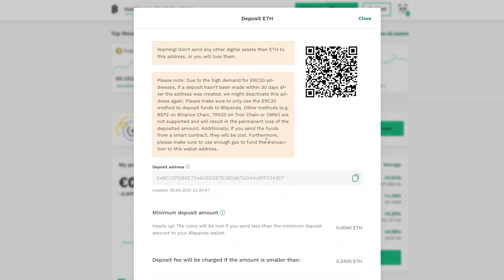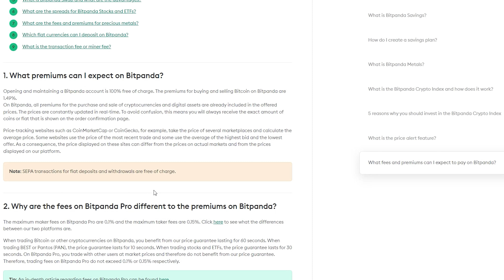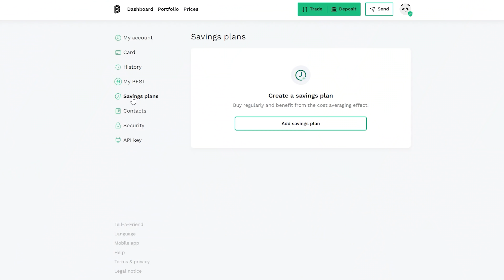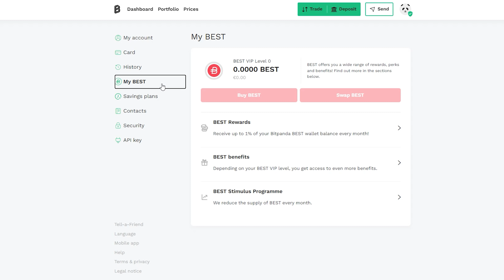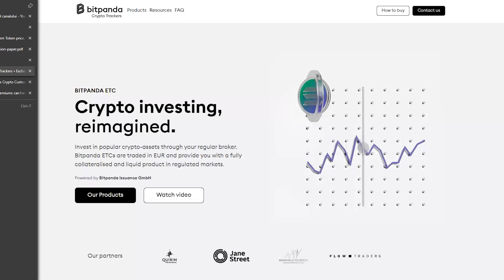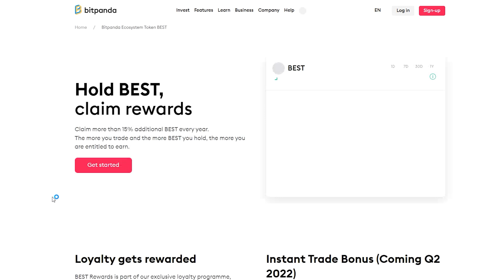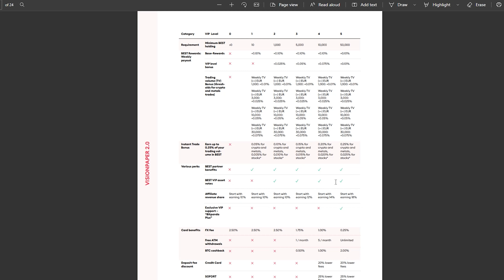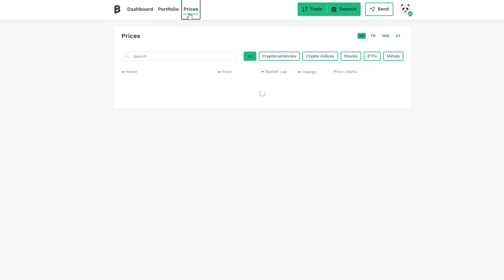BITPANDA la CryptoChestionar - Interviu cu Irina Scarlat, Chief Growth Officer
În acest episod o avem ca invitată pe Irina Scarlat, Chief Growth Officer BitPanda.

Proiectele prezentate nu pot alege întrebările și nu pot cere modificări editoriale. Nu garantăm accesul la platformă strict pe criterii comerciale pentru nimeni. Ne rezervăm dreptul de a refuza prezentarea oricărui proiect pe care îl considerăm insuficient pregătit pentru a fi adus în fața comunității.

Nu uita! Acesta nu este un sfat financiar! Recomandăm să îți faci documentarea foarte bine înainte de a investi într-un proiect de crypto! Investește doar banii pe care îți permiți să îi pierzi!
Seria CryptoChestionar are rolul de a oferi un plus în documentarea pe care o faci despre un proiect. Nu reprezintă o recomandare financiară și, așa cum spunem de fiecare dată, e important să înțelegi bine ce riscuri îți asumi înainte să investești. Este la dispoziția invitatului să impresioneze sau nu comunitatea și feedback-ul argumentat este, bineînțeles, foarte bine primit. Nu acceptăm însă atacuri la persoană sau limbaj vulgar și implicit vom șterge toate comentariile care se abat de la această regulă.